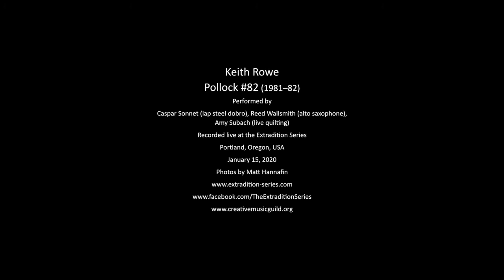Keith Rowe – Pollock #82 (1981–82): Wallsmith-Sonnet Realization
Keith Rowe – Pollock #82 (1981–82): Duo No. 2

Performed by Caspar Sonnet (lap steel dobro), Reed Wallsmith (alto saxophone), and Amy Subach (live quilting) at the Extradition Series, Portland, Oregon, USA, January 15, 2020.

In the late 1950s, Keith Rowe was a student painter at England’s Plymouth College of Art and a wannabe jazz guitarist. Over the course of the next half decade, he would jettison all pretense of traditional musical approaches and forge his own a singular path. As a core member of the seminal improvisation group AMM, as a solo artist, and as a consummate collaborator, he’s created a unique language on his instrument – subtle, abstract, and quietly, extraordinarily virtuosic.

Though an improviser by trade, in the early 1980s Rowe created a series of graphic scores by extracting drip and splatter images from Jackson Pollock paintings and arraying them in bands across large pages, with no instructions for interpretation. Each was dedicated to a close musical associate and scored for that player’s particular instruments. In fall 2018, Rowe generously sent a complete set of the scores to the Extradition Series, which over the course of a week in January 2020 presented two evenings of music revolving around the piece: POLLOCK #82 DUOS, a club performance featuring four duos (each accompanied by a visual artist who interpreted the musicians’ sounds to create new work, closing the loop back to art) and the EXTRADITION 2020 WINTER CONCERT, highlighted by a nine-piece ensemble realization of the piece. The performance in this video was the second on the duos night. The textile art displayed in the video’s thumbnail and title screen was created during the performance.

The Extradition Series presents concerts and recitals that exist at the intersection of composition and improvisation, intentionality and chance, clarity and silence. The series is curated and directed by Matt Hannafin and presented by Portland, Oregon’s Creative Music Guild.

Photos by Matt Hannafin